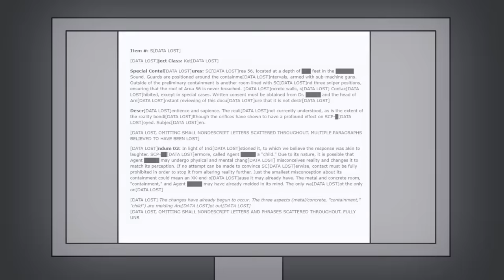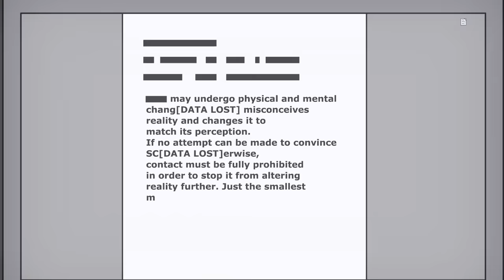Vòng tròn kỳ quái SCP-1451 (Hoạt hình SCP)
Tiến sĩ Bob mang đến cho bạn đối tượng thuộc Lớp Euclid của Tổ chức SCP, Những bức tượng giết người SCP-1451 - Hoạt hình Vòng tròn kỳ quái.

SCP-1451 là một vòng tròn gồm hai mươi sáu bức tượng. Mỗi bức tượng SCP 1451 dường như là của một đứa trẻ, nhưng mỗi đứa trẻ đều có vẻ ngoài độc đáo riêng. Mối nguy hiểm mà những tác phẩm này gây ra là khi một người hoặc vật thể xâm nhập vào khu vực trung tâm của các bức tượng. Khi điều này xảy ra, mỗi bức tượng SCP1451 sẽ hoạt động. Nhóm tượng kỳ lạ này đến từ đâu? Bạn có thể sống sót sau khi chúng trở thành sinh vật sống không? Hãy khám phá chúng với tôi, Tiến sĩ Bob.

Video này có nguồn từ The SCP Foundation do Rejekyll viết, được phát hành dưới Creative Commons Sharealike 3.0.